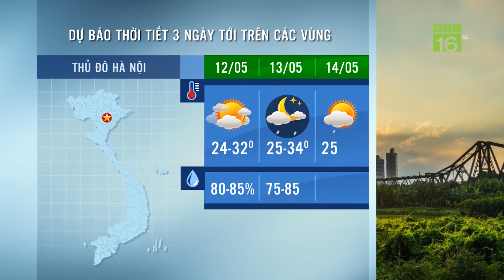Dự báo thời tiết 12/05/2019: Miền Nam mưa lớn | VTC16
VTC16 | Ngày 12.5, rãnh áp thấp tác động khiến thời tiết các tỉnh miền Bắc phổ biến dịu mát, có mưa nhỏ vài nơi; các tỉnh Trung Bộ, Tây Nguyên và Nam Bộ có mưa lớn diện rộng, tập trung vào chiều, tối đến đêm.